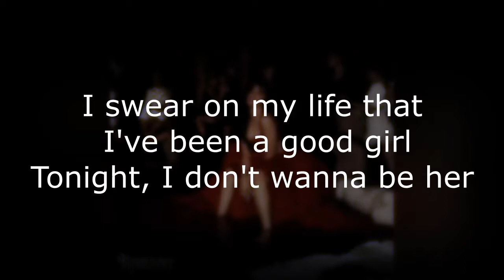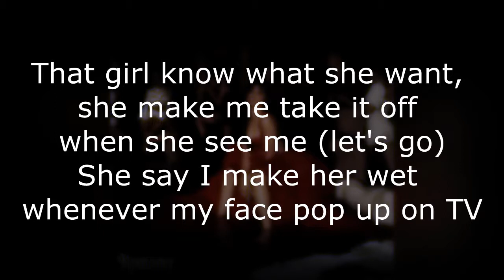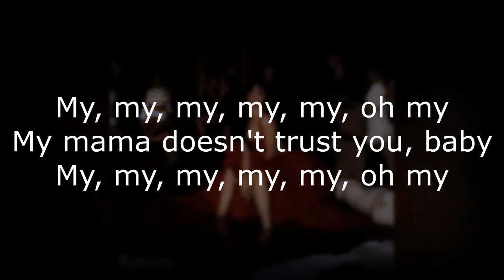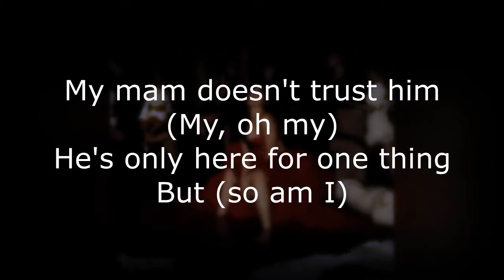Camila Cabello - My Oh My (lyrics)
Artist: Camila Cabello
Featured artist: DaBaby
Album: Romance
Released: 2019
Genre: Pop